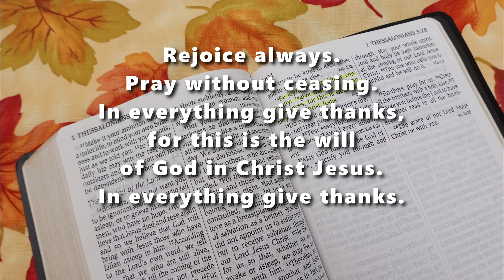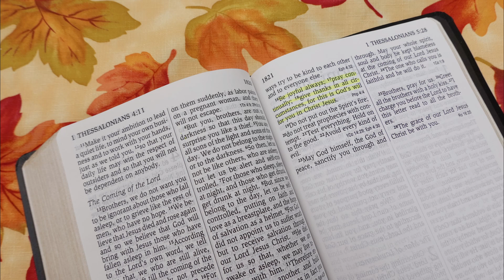Rejoice, Pray, Give Thanks ~ 1 Thessalonians 5:16-18 (Scripture Song Sing Along)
Here is an easy-to-learn Scripture song titled "Rejoice, Pray, Give Thanks" with lyrics from 1 Thessalonians 5:16-18.  Scripture songs make learning Bible verses fun and are especially useful for children's ministries, home school, family worships, or Vacation Bible School. Sing along with the lyrics and store God's Word in your memory.

This is one of the 10 Bible songs in the collection "Scripture Songs (a collection of 10 Bible songs)."

All video footage and still photography by Sharon Wilson.
The vocalists were created using Dreametonics' Synthesizer V "Natalie" and "Kevin."